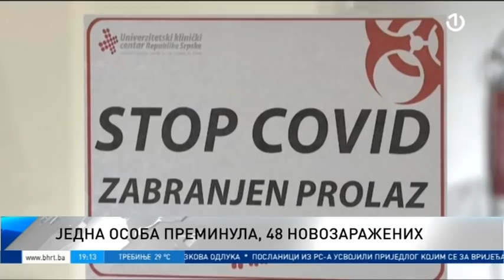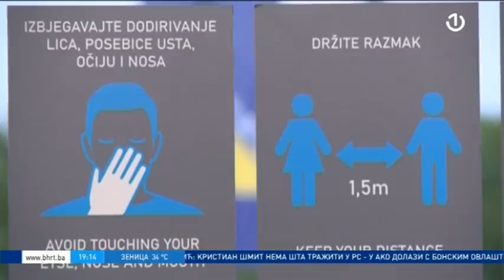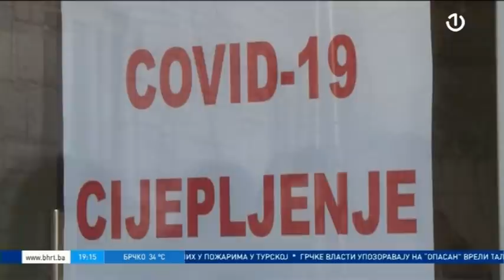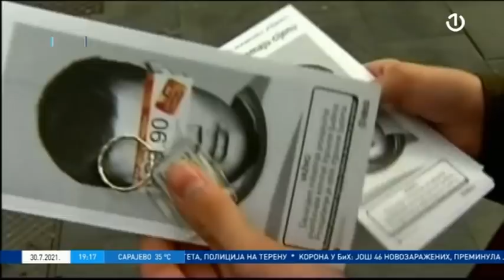Dnevnik 2 - 30.07.2021.